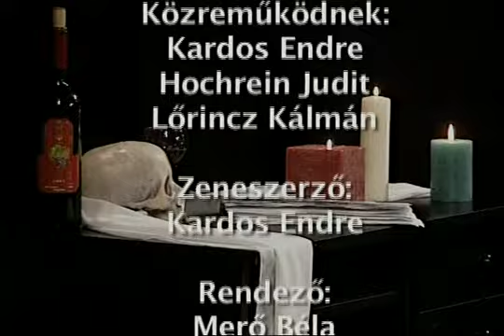Baka István YORICK monológjai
A  Zalai Nyári Színházak előadása. Yorick: Molnár Árpád Közreműködnek: Kardos Endre - fuvola, furulya, effektek, duda, ének, Hochrein Judit - furulya, dobok, harmonika, ének, Lőrincz Kálmán - gitárok, effektek, ének Zeneszerző: Kardos Endre Rendező: Merő Béla
Bemutató: Zalaegerszeg 2006. április 11. Költészet Napja